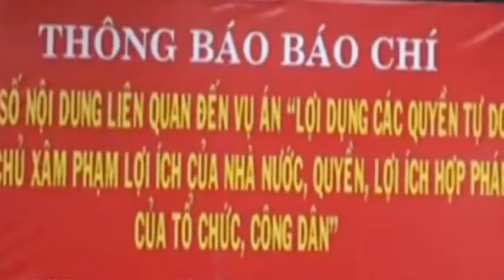VN VIETNAM CHARGED 22 DISSIDENTS